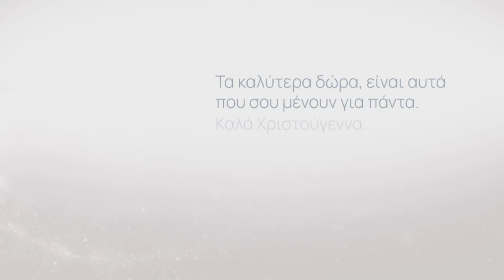Ο Μανώλης Γκίνης εύχεται για τις Γιορτές (Official Trailer)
To καλύτερο δώρο είναι...τα μελομακάρονα της γιαγιάς! 😍👩‍🦳
Εσένα, ποιο είναι το καλύτερό σου δώρο;;